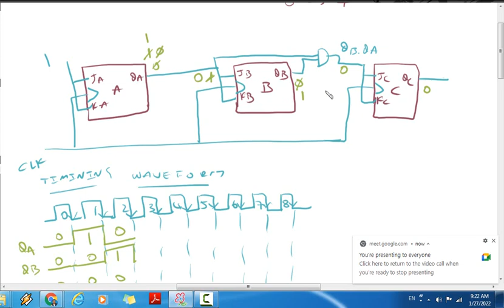3 BIT SYNCHRONOUS COUNTER DESIGN IN TELUGU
3 BIT SYNCHRONOUS COUNTER DESIGN IN TELUGU